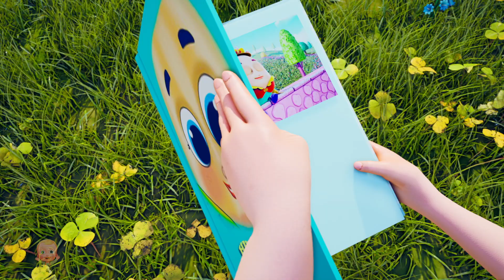Animals On The Farm, Farm Animals and Kids Learning Videos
In this video, we're sharing some of our favorite old MacDonald Had a Farm, farm songs and preschool rhymes.
Nursery rhymes are a great way to introduce your child to important social and moral lessons. By singing and playing these songs together, you'll be contributing to your child's early learning experience! These songs will be a cherished memory for years to come!